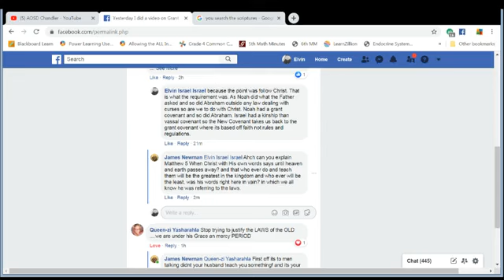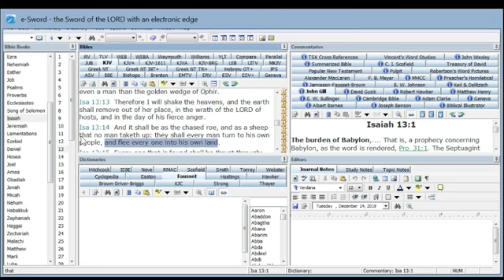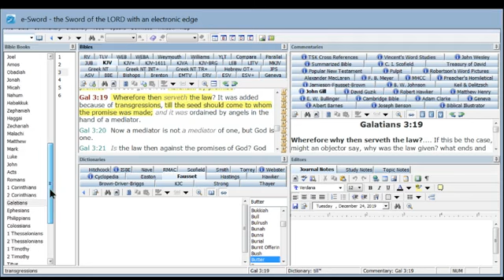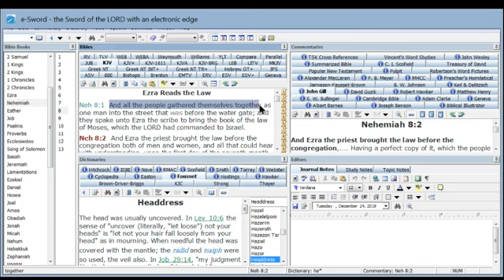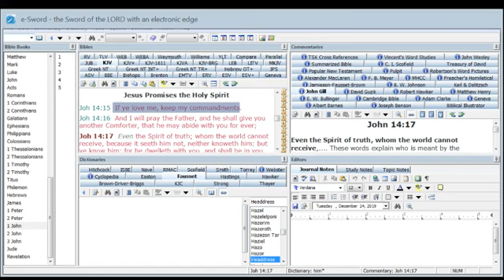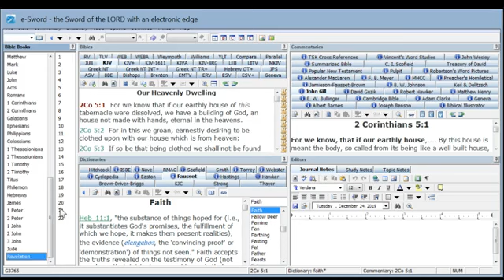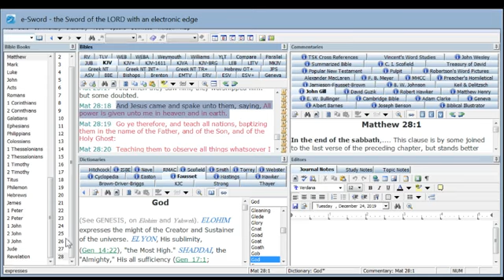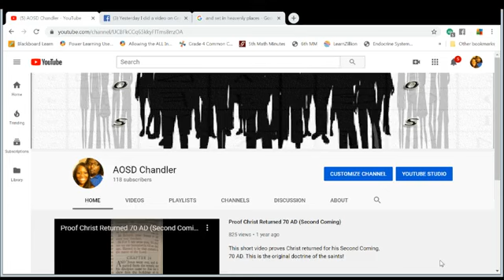AOSD-Christ is the law!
This video is explaining the difference between the law of Moses and what Christ came to do. Christ let it be known that the law of Moses was not the final step. I hope this video is helpful to all.